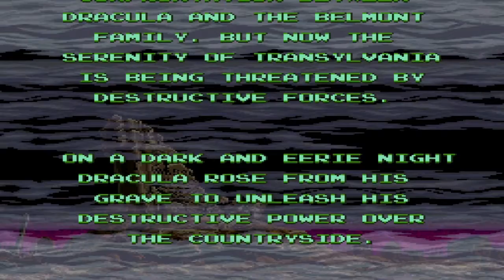Let's Play: Super Castlevania IV (Part 1) When a Good Time Turns Around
YOU MUST WHIP IT!!
Yo yo yo yiggity yo! Welcome back everyone to a new let's play. The reason why I picked to do Super Castlevania IV as a let's play was because it took less pressure on me. It renders faster and uploads a bit faster on my slow internet connection. I will keep pushing on with my other LP's so don't sweat it :)